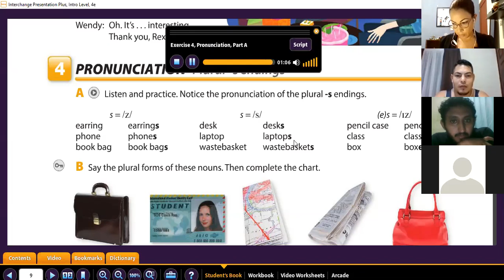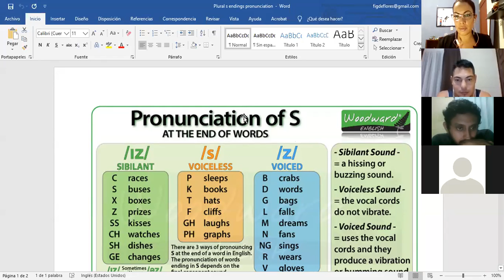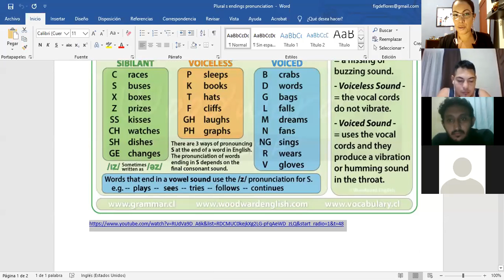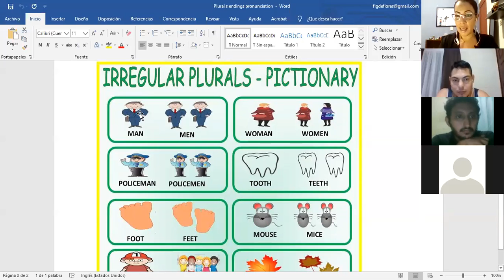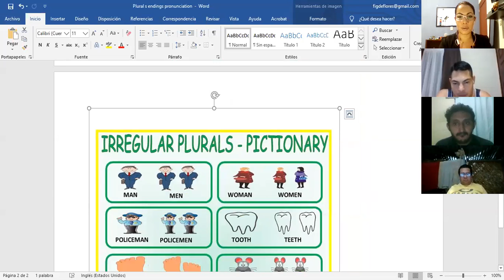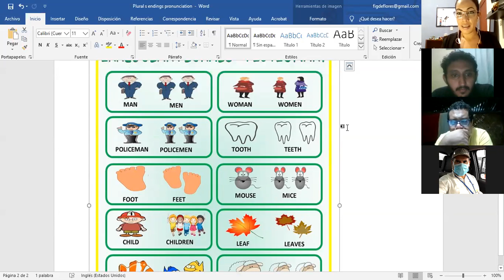Ingles Corporativo- This and These part 2